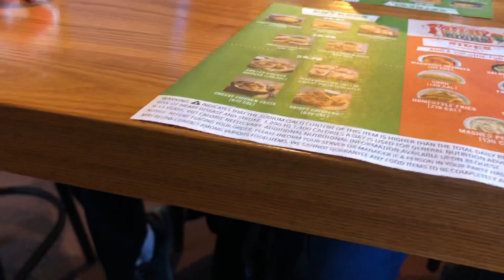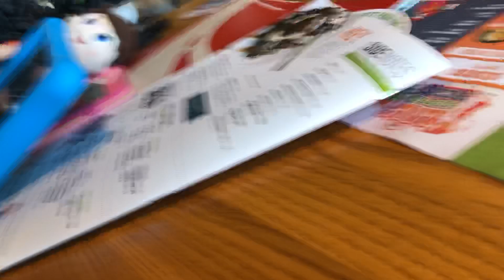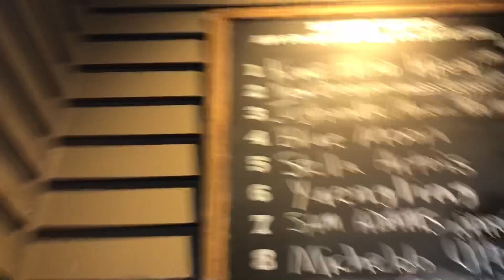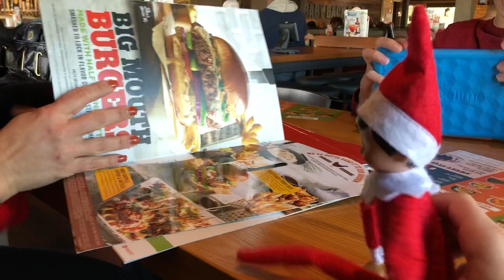Chippy & Sprinkles Goes To Chili’s Part 2